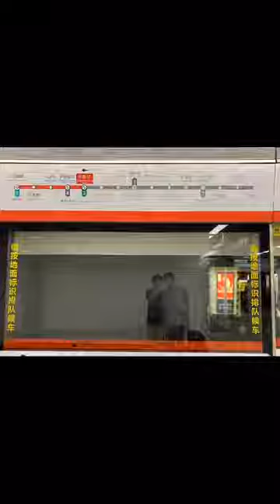being hot and sweet together || sweet moments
❎BL_editz is a non-profit channel to enjoy and support LGBTQ+. Thank you for your understanding.